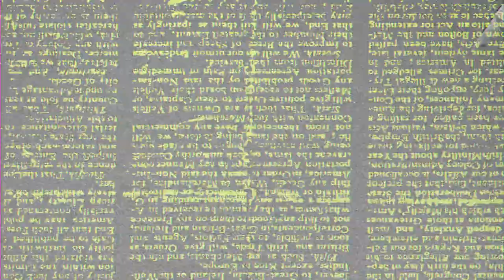My Letter (Official Video) - Eskei83 & Brian Walker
Written by: Brian Walker & Sebastian König
Produced by: Eskei83 and Brian Walker
Mixed and Mastered by: Bellorum

My Letter is a catchy Pop/Edm song that combines Walker's soaring vocals and lyricism with Eskei83's powerful dance drops and drums. The combination is a song that will make you reminisce on past relationships, and dance at the same time.

Quotes:
Brian Walker: “I’m really excited about this new track that I have coming out with Eskei83. I think “My Letter” really captures the best of both of us, combining Eskei83’s energetic dance drops with my story in the lyrics. Writing the lyrics for this song gave me closure on one of my past relationships, and I hope that everyone can connect to the emotion of this story as they dance to the beat.”

Eskei83: "I discovered Brian online when he submitted one of his tracks and asked him for a session. I wanted to continue telling the story of ‚Walk Away‘ and one week later we were on a video call and wrote the song."

"My Letter" - Lyrics

Let me start this by sayin
That I’m over tryna get you back
And my college vacation
Ain’t the reason that I packed your bags

And I tried and tried and tried and tried and tried to tell you girl
But time and time and time again I couldn’t break through

So this is my letter
Now I see you’re better than you ever were whatever
I used to think that we could be forever
But the pressure, started when the pleasure turned to terror
Cause forever was a bit of a depressor
This is my letter
I kept all your letters in a sweater in my dresser
Nights I wonder whether you remember us together
I’m sorry that the pressure of forever
Turned to terror and was probly why I left ya

I used to hide it
No feelings
Cause I didn’t wanna scare you away
But my pride was
Concealing
How I’d do anything to make you stay

Yeah this is my letter

I’m floatin like a feather in the center of the desert
Cause all that I remember is the pleasure, not the pressure
I know that your forever could be better
But we never could recover when I left ya